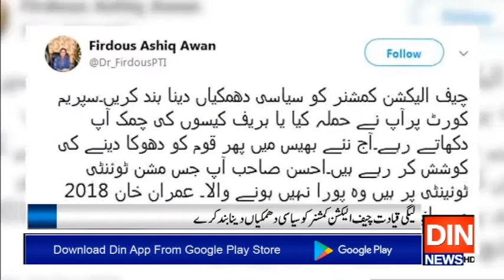لٹیرا لیگ احسن انداز میں جھوٹ کا اقبال بلند کر رہی ہے